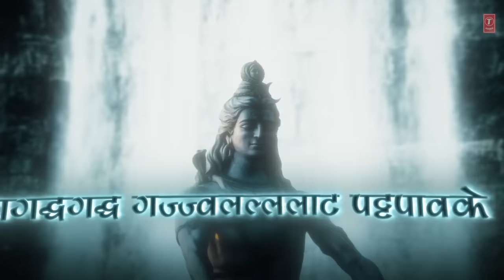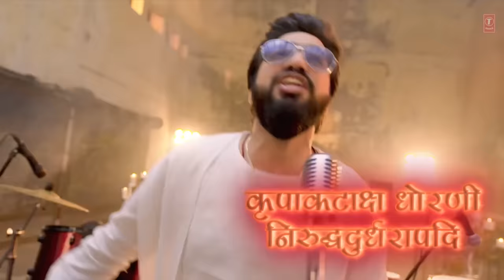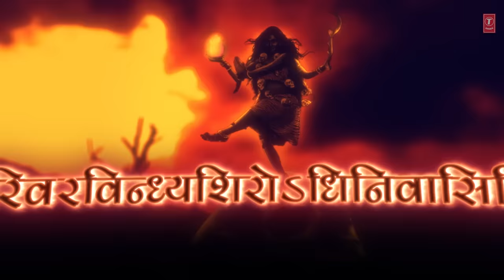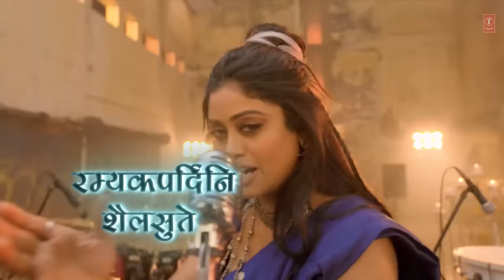Shiv Tandav X Aigiri Nandini (Rock Version) With Lyrics | Sachet - Parampara | Bhushan Kumar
Presenting the "Shiv Tandav" & "Aigiri Nandini" in Rock Version with Lyrics by Sachet Tandon & Parampara Tandon

Bhushan Kumar's
"Shiv Tandav: Rock Version
(Aigiri Nandini)"

Credits:

Song : Shiv Tandav Rock Version X Aigiri Nandini
Music Director : Sachet-Parampara
Singer: Sachet Tandon & Parampara Tandon
Keys - Rashmin Parekh
Bass Guitars - Rinku Nikhare
Guitars - Suraag Subhedar, Soumil Pandit, Bhavya Raj
Percussions - Nitin Chimote
Lyrics : Traditional & Yogesh Dubey
Mix and Mastered by : Aftab Khan @Headroomstudio
Assistant : Vatsal Chevli
Music Team - Sonal Chawla, Raj Chanana, Vivin Sachdeva and Shivam Chanana

Sachet Tandon & Parampara Tandon’s team
Manager - Jinal Rawal
Hair - Sanjana ghedia @hairbysanjanag
Make up - Kunj Shah @blendingiscardio

Band Members:
Drums- Sunit borkar
Keyboard- Rashmin parekh
Percussion- Nitin Chimote
Bassist- Vaibhav Nikhare
Guitarist- Soumil pandit
Guitarist- Bhavya Raj

Video Credits
Director: Nihar Palwe
Executive Producer: Shubham Sanap
Line Produced by: Desi Cut Productions
Director of Photography: Omkar Phatak
Editor: Eijaz Shaikh
Choreographer: Diksha Nagpal
Production Designer: Disha Dey
Costume Designer: Sonal Kharade
Gaffer: Rajaram Irale
First Assistant Director: Sunder Konar
Second Assistant Director: Tushi Aayushi Sawarn
Unit Production Manager: Sunny Reddy
Production Assistant: Vaibhav Iyer & Sahil Salvi
Focus Puller: Chunnu Jhaa
Art Assistant: Inaam Khan
Costume Assistant: Komal Chaudhari
Dressman: Ajeet
Tailor: Mohammad
Dolly Operator: Sarvar
Hair & Makeup (Band): Raj Sharma & Team
BTS: Tirthak Shah
Locations: Pratik Bhor & Team

POST STUDIO:
Visual Birds Studio (Amit Malviya)
Colorist - Vivek Shankhla
Assistant - Divyang
Online Editor - Vivek Shankhla
Assistant - Gaus, Shivam

Special Thanks: Surekha Sinha, Yatharth Awasthi, Saurabh Khandelwal, Roshni Shah & Paras Sangle